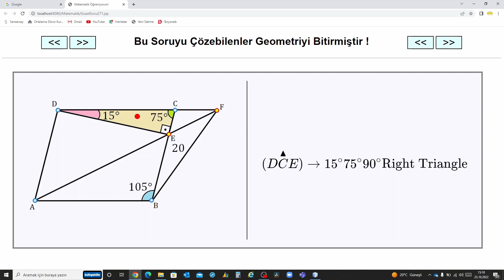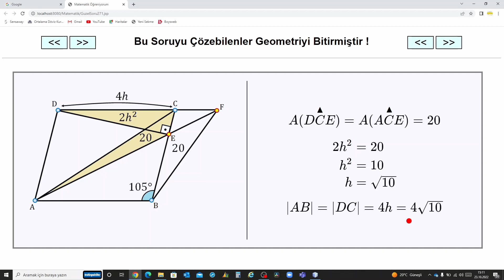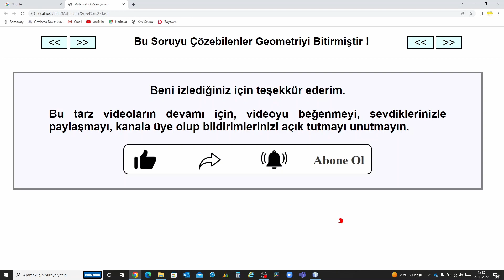Zor Geometri Soruları ! AB Uzunluğunu Bulabilir Misiniz ?